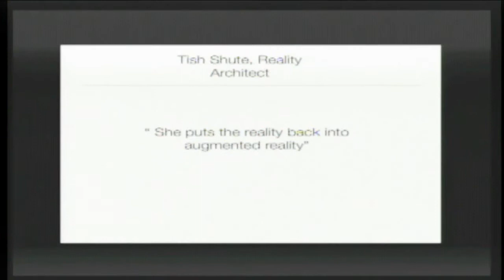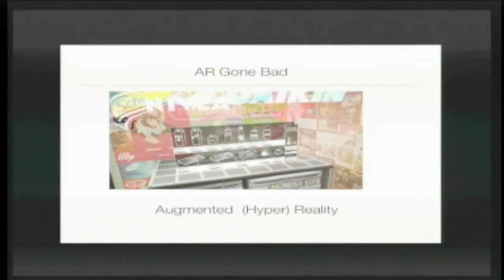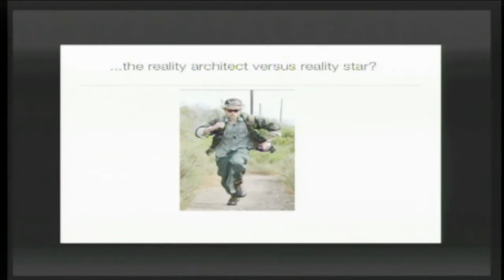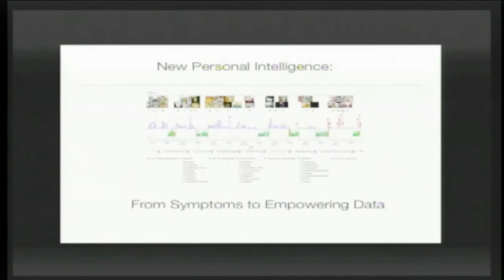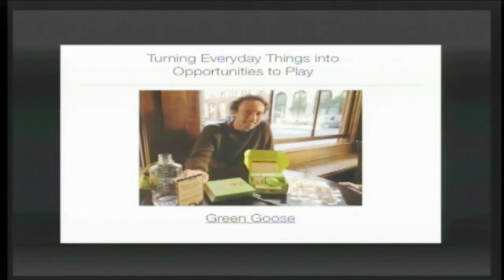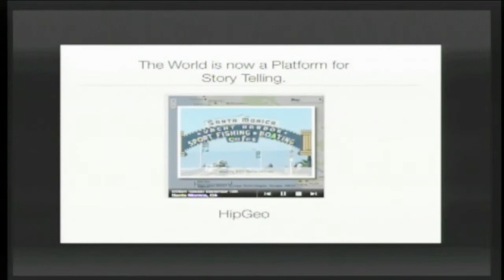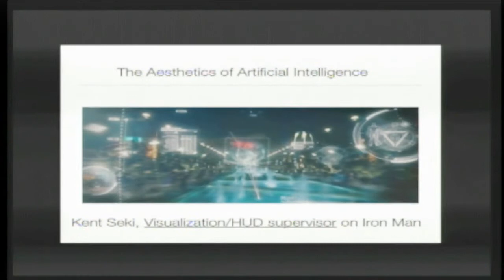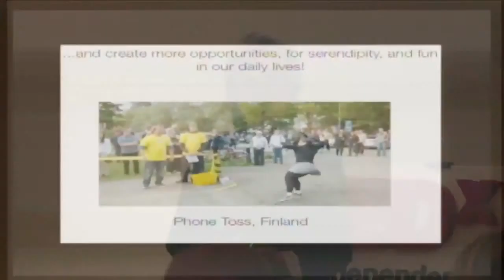Tish Shute @ TEDxSiliconAlley, 2011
TITLE: Becoming a Reality Architect (not a Reality Star).